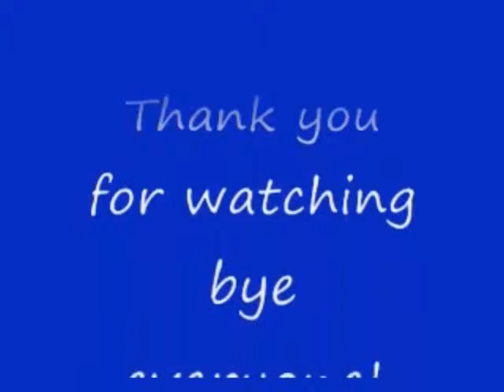No 14 Let's Play Seiken Densetsu Legend of Mana. 聖剣伝説 Legend of Mana. MrCedar31